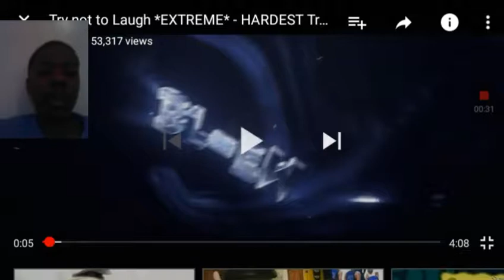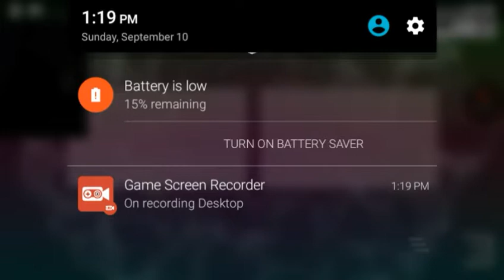Try not to laugh react